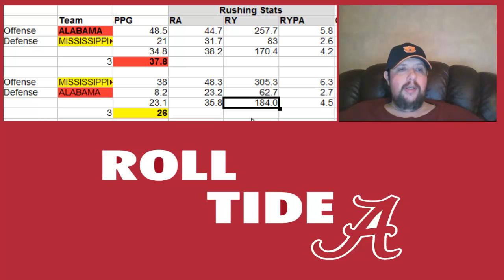#5 Alabama vs #1 Mississippi State Game Preview And Stats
Our website for all things Alabama Football / Auburn Football